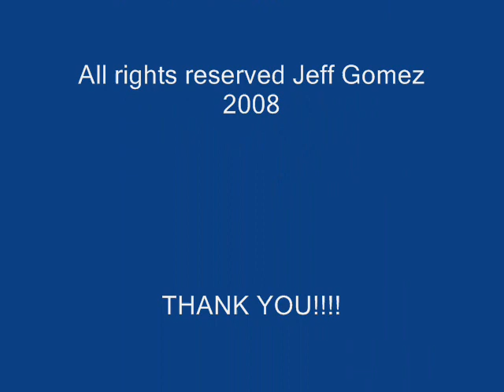Sports Art, Jeff Gomez, Sports Artist,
Sports Art. Sports Artist, Jeff Gomez, J Gomez, Sports Art, Gallery,